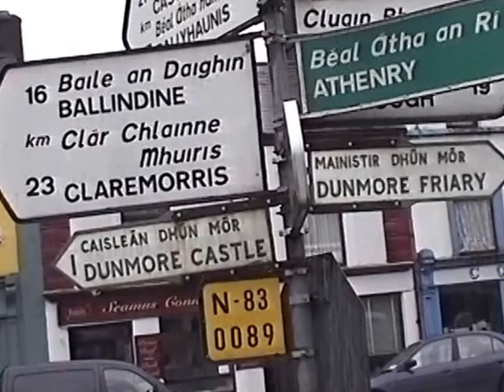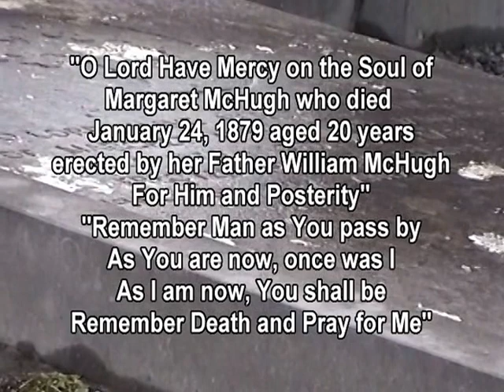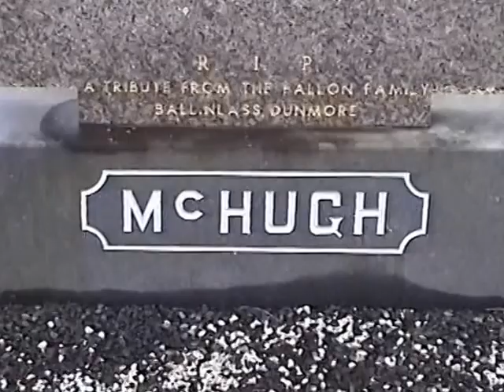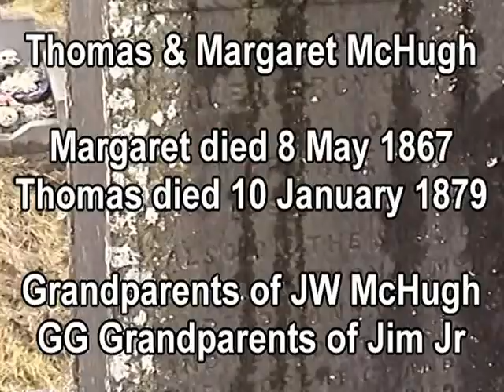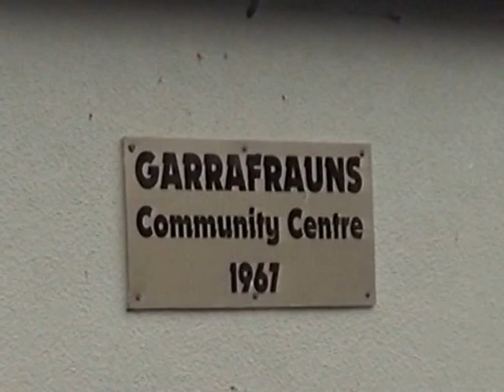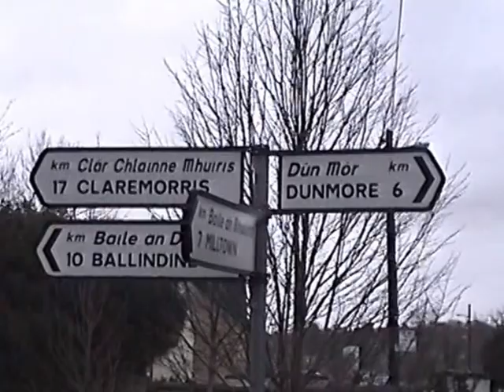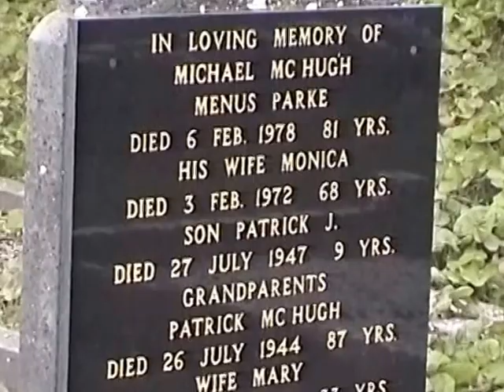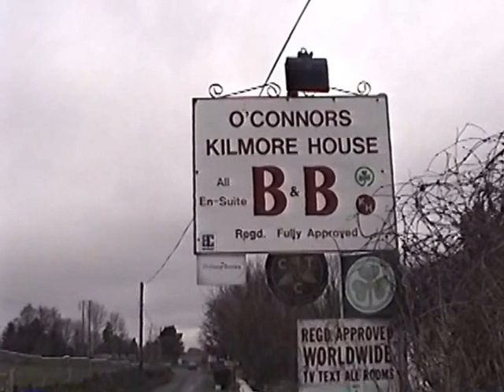DunmoreRoots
Jim & son Neal McHugh took a trip to Ireland in 2002 to explore our McHugh Roots. This is a video of our visit. Our heritage derives from the Ardcloon, Co. Galway McHughs, William and Margaret Gilligan McHugh. They married in 1848, and their son John William McHugh (my grandfather) relocated to California in 1878, and eventually to Oakdale, California. He and Mary Jane Devine married in 1882; they had 10 children.